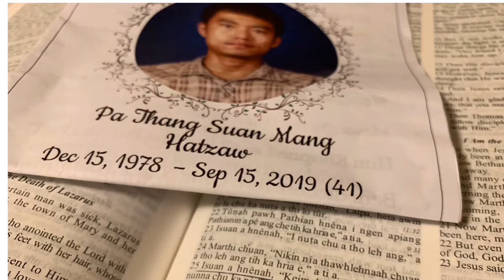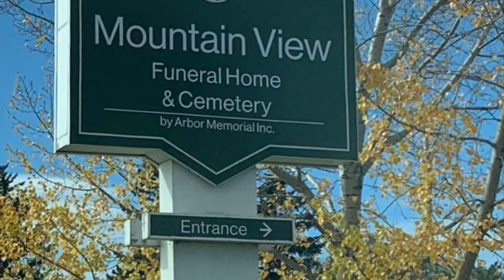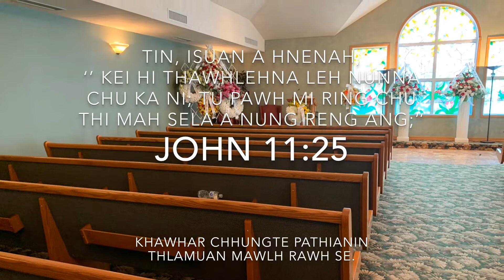Calgary: Thi vui (Funeral)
2 Thessalonians 5:16-18 Rejoice always. Pray without ceasing,  in everything give thanks; for this is the WILL of GOD in Christ Jesus for you.